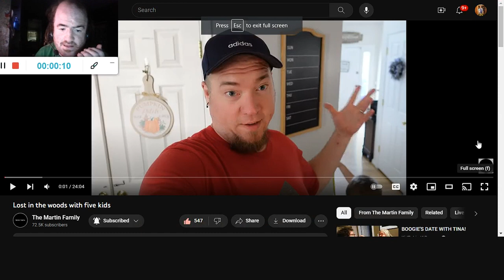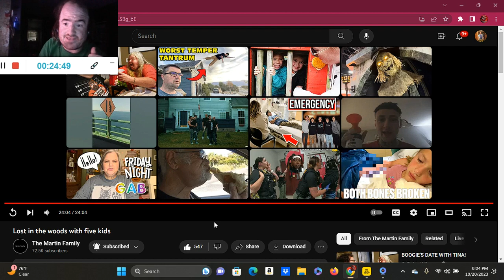Lost in the woods with five kids (Reaction; #3504)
Another Reaction;

Shoutout to @TheMartinFamilyYT

Drop A Like for more @TheMartinFamilyYT Reactions;